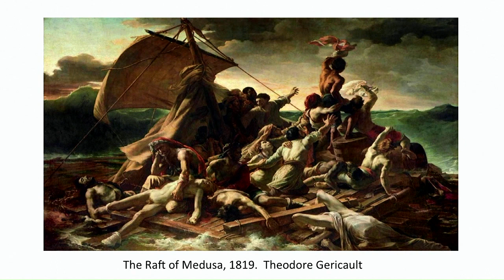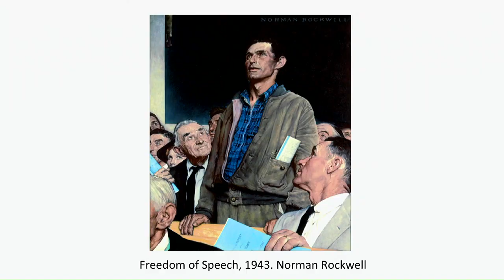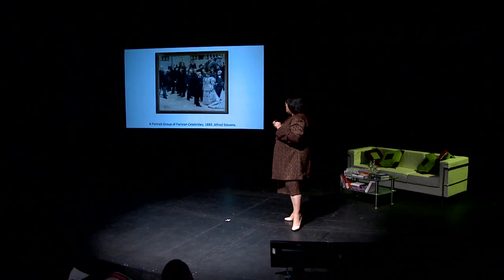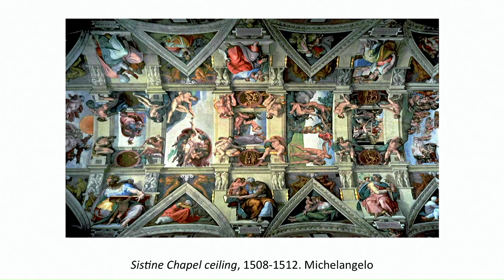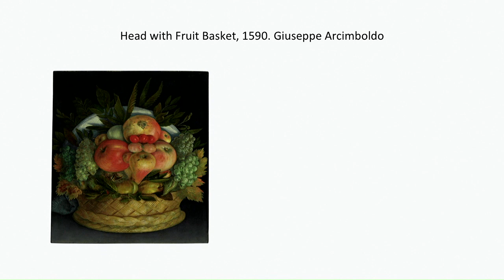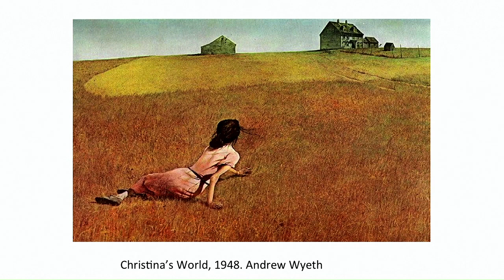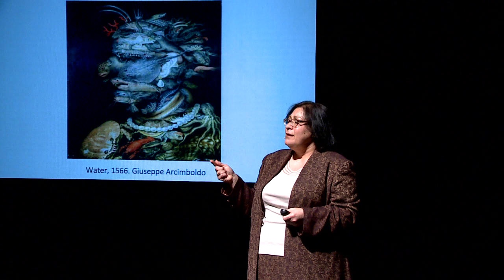LF Stimulating Talk: Professor Tara Dean 'The art of research leadership'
Professor Tara Dean, University of Portsmouth presents her Stimulating Talk; 'The art of research leadership' at the Leadership Foundation's 10 year anniversary event on Monday 24 March 2014 at the Royal Central School for Speech and Drama, London.

More 'Stimulating Talks' will be shared on the Leadership Foundation YouTube channel LFHE1 shortly.